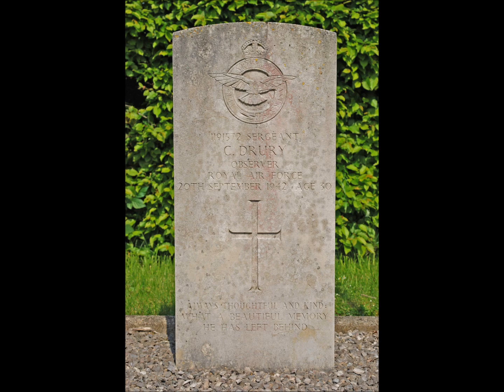WE WILL REMEMBER THEM.wmv